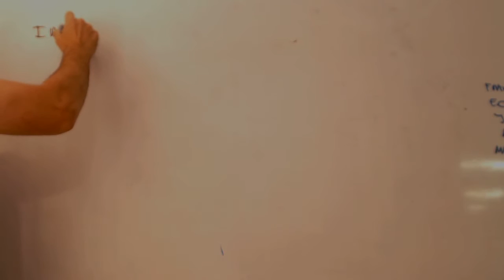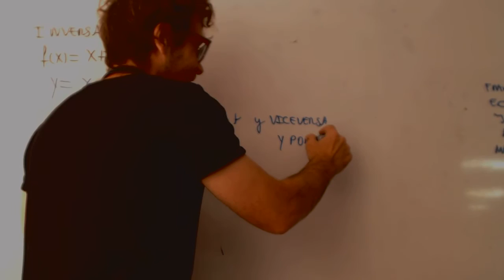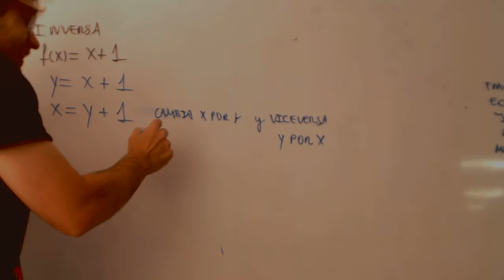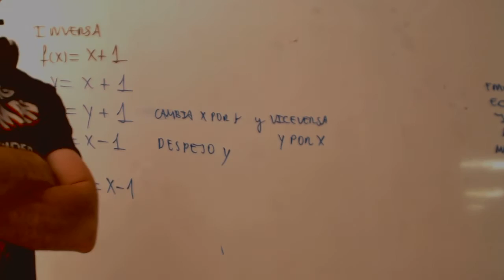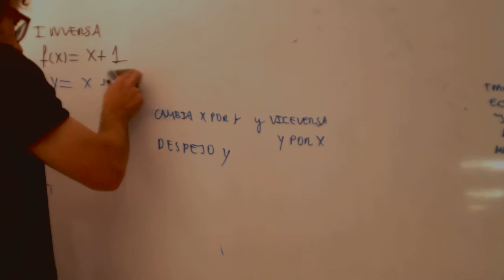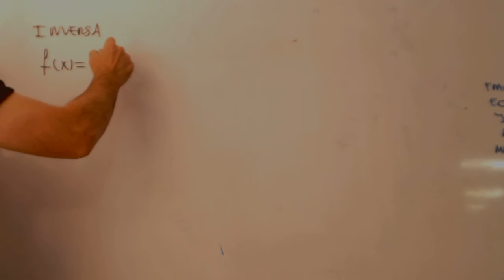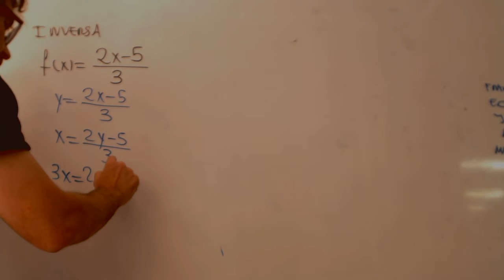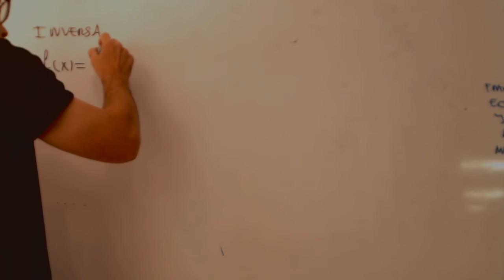Que significa vicecersa Funcion inversa Matematicas 1 Bachillerato Academia Usero Estepona